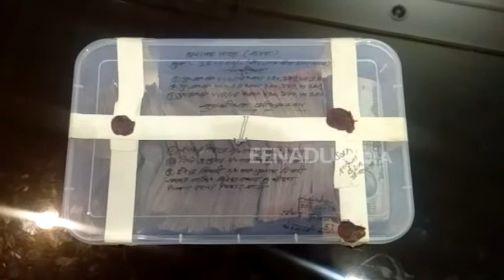अंतर्राज्यीय ठग गिरोह के तीन सदस्य गिरफ्तार, 3 लाख 20 हजार रुपये बरामद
बलिया: बैंक में पैसे जमा करने के दौरान किसी के कहने पर अगर आप अपने नोटों को बदलना चाहते हैं, तो सावधान हो जाएं. आपकी जरा सी लापरवाही आपको ठगी का शिकार बना सकती है. बलिया कोतवाली पुलिस ने ऐसे ही शातिर ठगों के गिरोह का खुलासा किया है जो अपनी बातों में फंसाकर लोगों को अपना शिकार बनाता है. पुलिस ने इनके पास से 3 लाख 20 हजार रुपये भी बरामद किये हैं.